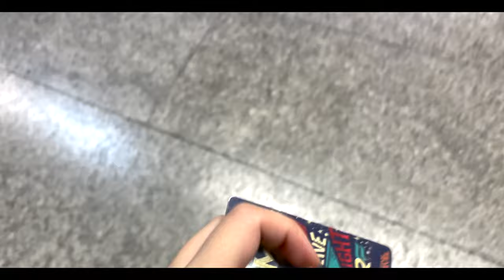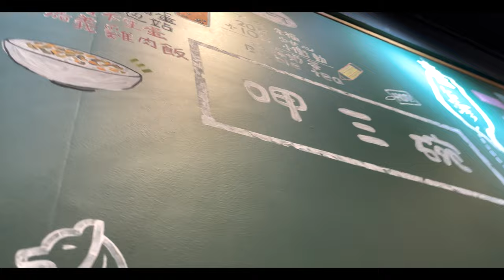Singapore Vlog 🇸🇬 Let's go see blue tears at night and stay in the bungalow for a birthday party ❤️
Hello, Hope you like my video.
If you have any questions or anything want to say just common below, I will reply to you :)